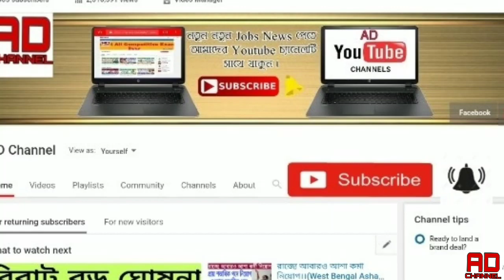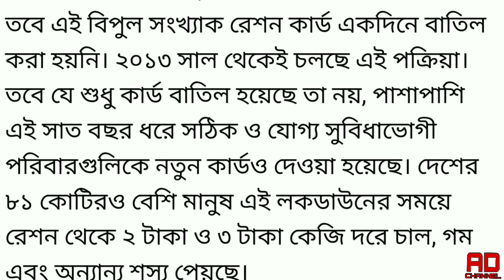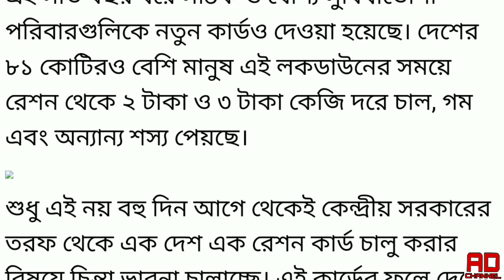আজ থেকেই বাতিল করা হল প্রচুর রেশন কার্ড ।। বিনামূল‍্যে আর রেশন পাবেন না ।। Digital Ration Card